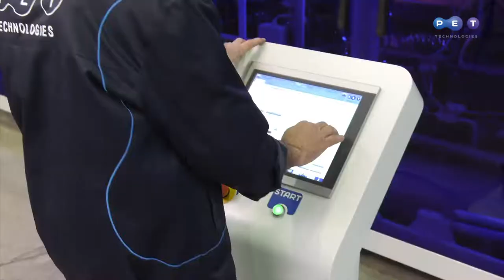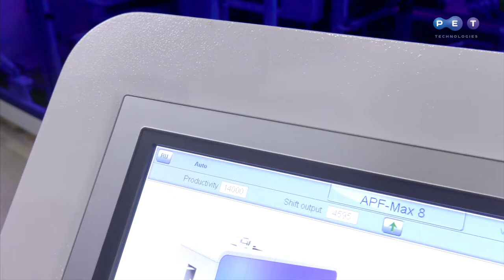Серія інноваційних автоматів видуву APF-Max для ПЕТ-пляшок 0,2 – 2,0/3,0 л, до 14 000 пляшок/год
Серія автоматів APF-Max має 8 модифікацій із продуктивністю від 6000 до 14 000 пляшок на годину для пляшок об'ємом 0,2-3,0л. Вся модельна лінійка має систему швидкого переналагодження на інший тип преформи з діаметром горла від 18 до 38 мм.

Швидке переналагодження та гнучкість:
• 6- та 8-гніздові модифікації
• Можливість збільшення продуктивності шляхом встановлення додаткових гнізд видувної форми
• Модульна система видувної форми з окремими гніздами
• Індивідуальний блок клапанів для кожного гнізда форми із системою рекуперації повітря

Нагрівання NIR та невелика встановлена потужність:
• Короткохвильова інфрачервона система нагріву (NIR) споживає менше енергії, але має більш інтенсивну довжину хвилі
• Більш ефективна система порівняно з конвекційним нагріванням IR
• 8 нагрівальних модулів із 7 лампами
• 108 цанг у печі

Конфігурація All-Electric:
• 6 сервоприводів: у системі змикання видувної форми, розтяжки, обертання печі нагріву, система перенесення розігрітої преформи у видувну форму, система винесення пляшки
• Контроль тиску у видувній формі
• Регулювання передвидуву через PLC
• Автоматичне регулювання температури

Ергономічність та інноваційний дизайн:
• Обтічна форма та оригінальне кольорове рішення у новому корпоративному стилі
• Контролер окремо від машини – може розміщуватись з будь-якої сторони автомата для зручності керування
• Усі комунікації підводяться зверху автомата
• Електрична шафа на задній панелі